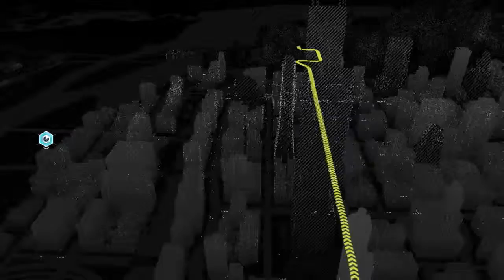Watch Dogs Pt26